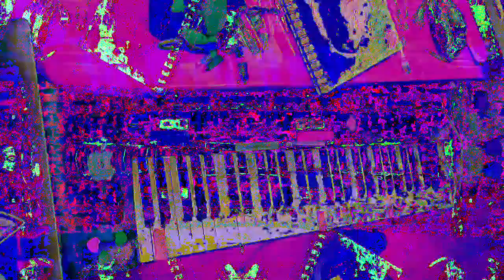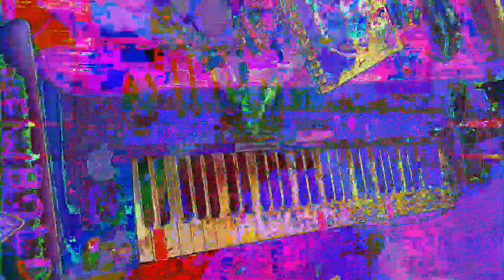[EPILEPSY WARNING] Movie 23 01 14 06h22m43s